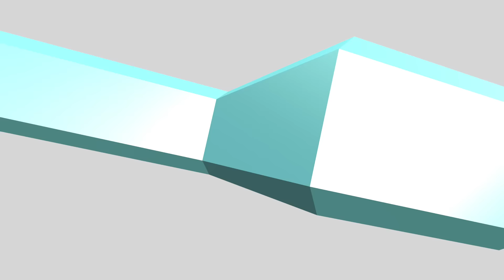E se fôssemos mais gentis com a gente mesmo?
Já parou pra pensar o quanto nos cobramos e nos maltratamos? E se nós fôssemos legais com a gente mesmo? Papo de amiga no ar!

SNAP : @aarianeferrari

SNAP : @casalportunhol

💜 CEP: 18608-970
💜 Botucatu - SP

Channel by BroadbandTV_Entertainment [ BBTV ]